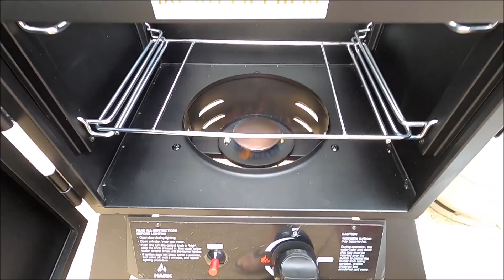Как коптить лобстера, каракатицу, рыбу в газовой коптильне...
Ну, вот и мой первый опыт кулинарного видео...